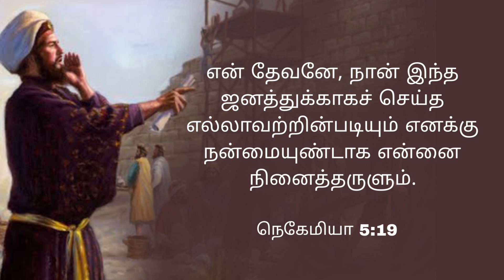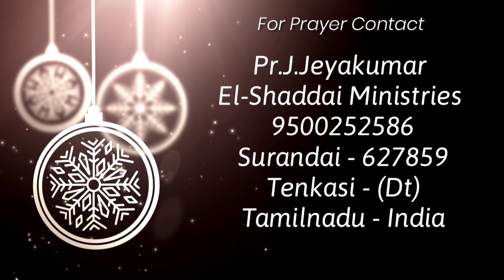Toward the Goal || tamil christian short message || todaypromiseword || Nehemiah 5:19